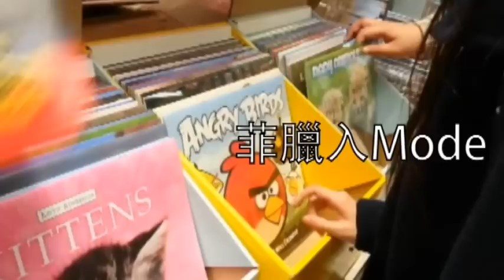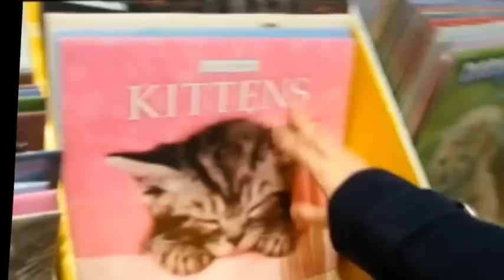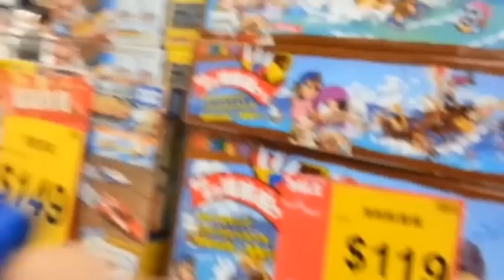10九 Vlog01 - KFC減肥法續篇之太極婆婆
雖然我唔喺靚女youtuber,,雖然我剪片都喺好麻麻,,
但喺我需要支持架啦!!
我會努力學好剪片技術,,like同訂閱please!